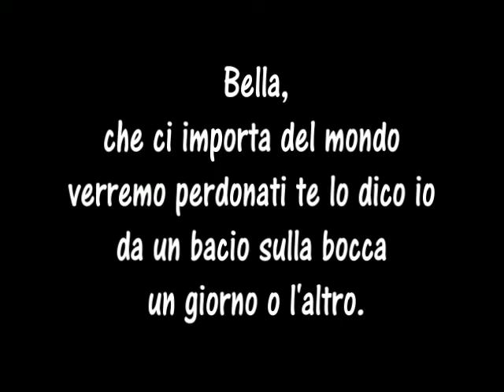Ivano Fossati - il bacio sulla bocca - by eucos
by eucos -

Bella,
che ci importa del mondo
verremo perdonati te lo dico io
da un bacio sulla bocca un giorno o l'altro.

Ti sembra tutto visto tutto già fatto
tutto quell'avvenire già avvenuto
scritto, corretto e interpretato
da altri meglio che da te.

Ivano Fossati - Il Bacio Sulla Bocca